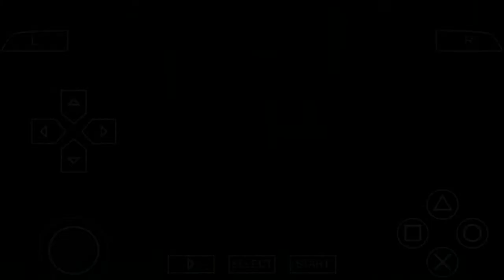MIDNIGHT CLUB 3 #29 GANHEI O SKYLINE GTR!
TAGS EXTRAS:MIDNIGHT CLUB 3,CARROS,CORRIDAS,PPSSPP,EMULADOR PSP,MIDNIGHT CLUB,JOGOS PSP,MARKIN VIDEOS BR,TORNEIO,ESPRIT,SKYLINE GTR..